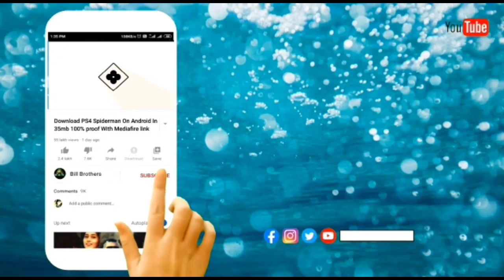Chow Yun Fat All Movies List (1976-2023)